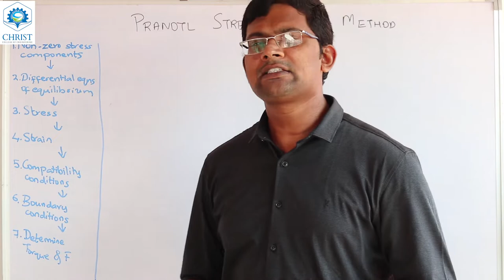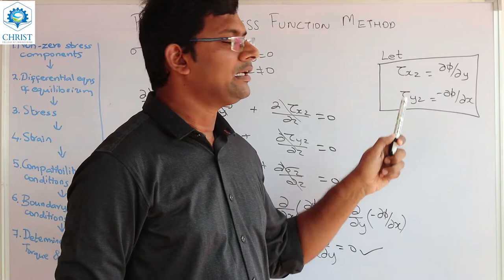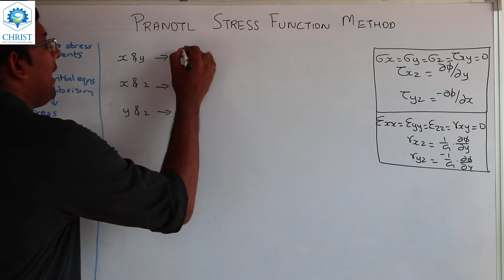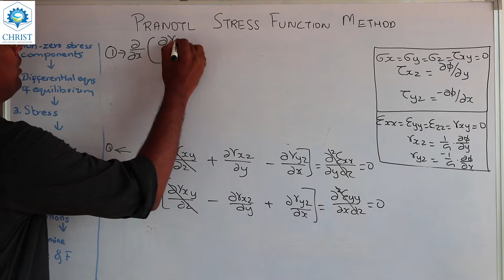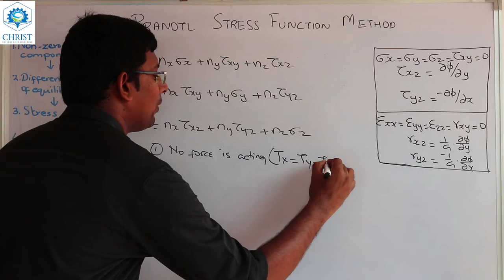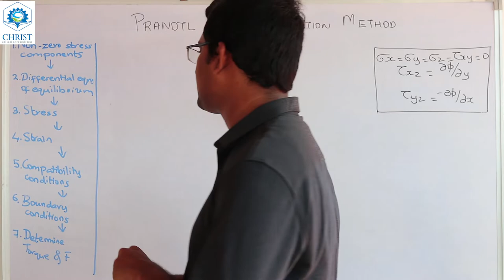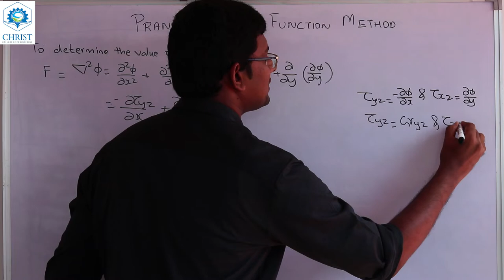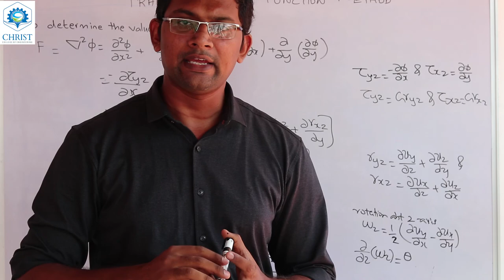Prandtl stress function method for torsion of prismatic bars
There are numerous cases in which a straight prismatic bar is subjected to external forces that produce a moment, frequently called a torque in a torsion situation, about the axis of bar. This moment generally results in shear stresses in the interior of the bar. The corresponding deformations appear primarily as a twisting of the bar above its axis. In this session Prandtl's stress function method for solution of torsion cases of prismatic body is discussed.